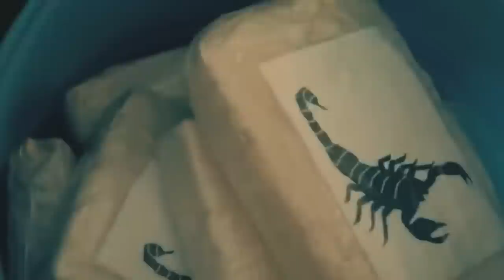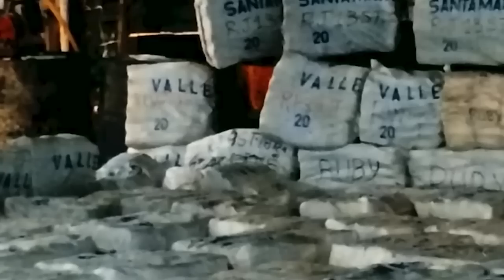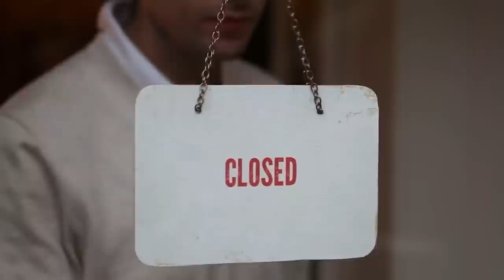1 ARREST 35 DEAD: Operation El Chapo's Son.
As the son of notorious drug lord Joaquin "El Chapo" Guzman, Ovidio Guzman is a controversial figure in the world of organized crime. In this video, we delve into the indescribable life and times of Ovidio Guzman, tracing his upbringing and rise within the Sinaloa cartel. We examine his involvement in drug trafficking, his run-ins with the law, and his eventual capture and release by Mexican authorities in a dramatic raid with brand new details that shocked the world.